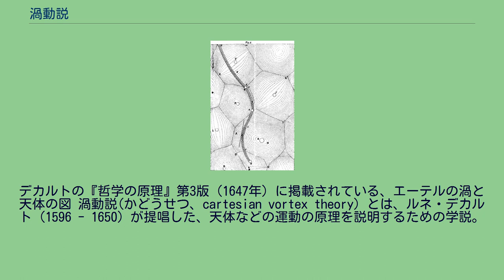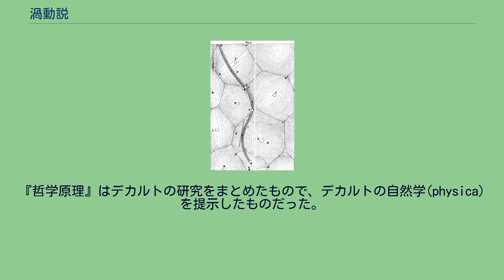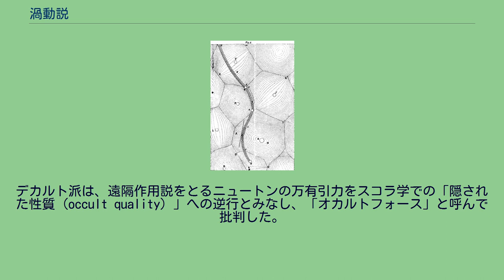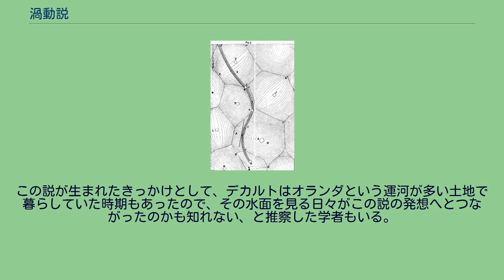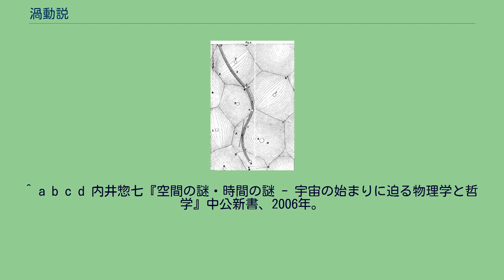渦動説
ルネ・デカルト
デカルトの『哲学の原理』第3版（1647年）に掲載されている、エーテルの渦と天体の図 渦動説(かどうせつ、cartesian vortex theory）とは、ルネ・デカルト（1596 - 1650）が提唱した、天体などの運動の原理を説明するための学説。
何らかの流体・媒質の作用によって天体の動きを説明しようとした説であり、当初支持者が多かったものの、後にニュートンが提唱した説（ニュートン力学）が現れ、17世紀から18世紀にかけてデカルト派とニュートン派に分かれて大論争に発展した。
18世紀なかごろに渦動説に否定的な証拠が得られたが、科学史的・科学哲学的には重要な説である。
渦動説は、デカルトの形而上学と自然哲学に関する教科書的な書『哲学原理』（1644年）に記述され、人々に知られるところとなった。
また、デカルトが1633年ころには執筆していたものの、出版をためらい結局死後に出版されることになった『世界論』（宇宙論とも。Le monde 1656年）においてもこの説は解説されている。
現代でもそうであるが、デカルトが生きていた当時も天体の運動はいかなる原理で引き起こされているのか？と問いかけが行われていた。
『哲学原理』はデカルトの研究をまとめたもので、デカルトの自然学(physica)を提示したものだった。
1633年ころの『世界論』の草稿においては、物体とは独立した空間を認めて「運動というのは、空間の中の、ある位置から別の位置への移動」と見なしていたが、その後デカルトは考え方を変えて真空という概念は認めなくなり、世界は延長（＝おおむね現在で言うところの物質）で満たされているとした。
デカルトの渦動説は、天体を運動させているのは天体を囲んでいる物質（流体、エーテル）が天体を押しているからだとし、その物質は渦のように動いているとする。
また、物体の落下については、水の渦の中に木片を置くとそれが渦の中心に引き込まれるが、言わばそれと同じ原理で、起きているエーテルの渦によって引き込まれていると説明した。
デカルトの渦動説には、物体の運動というのは直接に接触して押さなければ変化するはずがない、とする考えが含まれている。
これはアリストテレスの運動論を受け継いだ考え方であり、これは後に「近接作用説」と呼ばれるようになった。
デカルトの『哲学原理』は版を重ね、多くの人々に読まれ、この渦動説も当時や後世の哲学者、自然科学者たちに影響を与えた。
ホイヘンスやライプニッツらは、渦動説を改良しつつ引き継ぐ形で近接作用を用いて運動を説明した。
だが、アイザック・ニュートンは若いころにデカルトの書を読んで渦動説を知ったが、この説には同意しかねたらしい。
ニュートンの遺品として残された書類の中には「重力および流体の平衡について」という書きかけの手稿もあり、これは『自然哲学の数学的諸原理（プリンキピア）』の刊行よりかなり前に書かれたもので死後も刊行されることはなかったが、その手稿にはデカルトの渦動説を名指しで批判する文章が書かれている。
ニュートンは『自然哲学の数学的諸原理』（プリンキピア、1687年）において万有引力という概念を提唱したが、こちらのほうは「離れた物体が影響を及ぼす」とする説であった。
つまり遠隔作用説を唱えたことになる。
近接作用で説明する学説と遠隔作用で説明する学説が、西洋の学会で同時に立てられている状態になり、激しい論争が巻き起こった。
ライプニッツやホイヘンスはヨーロッパ大陸において唱え、それに対してニュートンはイングランドで唱える形になった。
双方とも譲らず、論戦は実に18世紀半ばまで続いた。
この時代のフランス人で、イギリスにも滞在したことのあるヴォルテールが『哲学書簡』（1734年）で「ドーバー海峡をひとつ越えると、世界がまったく違う原理で説明され、宇宙が異なっている」とあきれ果てたように書いた文章が残されている。
この論争に決着をつけるため、1735年にパリ王立科学アカデミーは地球の測量を計画し、南米のペルー（現在はエクアドルの地域）と北極圏のラップランド（トルネ谷）に観測隊を派遣した。
そして、両地域とフランスの子午線弧1度に相当する弧長を測定し、地球の形状を求めた。
デカルトの説では、宇宙に渦巻く微小物質に押されて地球の形は極方向に伸びた回転楕円体（長球）になる。
一方、ニュートンの説では、遠心力により地球は赤道付近が膨らんだ回転楕円体（扁球）になる。
測量結果はニュートンを支持するものとなり、...